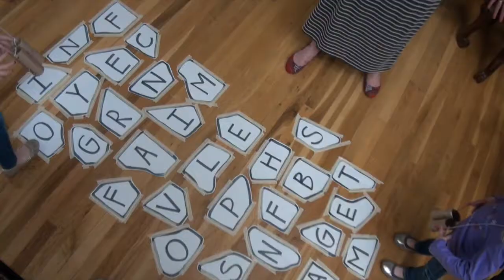Asher Turns 6